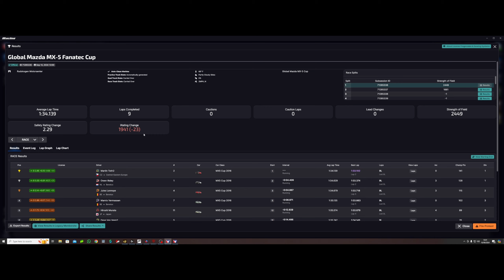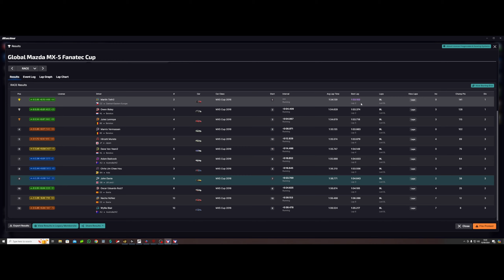iRacing Mazda MX5 Rookie Series Fixed Setup Rudskogen 2024 Season 4 Week 1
Well that's not the best way to start a top split Mazda MX5 race. Global Mazda MX-5 Fanatec Cup

00:00:00 Race
00:15:13 Incidents
00:16:39 Results
00:18:54 Links

Channel Highlights
First Channel Member - Chris Peers

32gb RAM
No RGB
cheap keyboard/mouse
Cheap webcam

Racelab Overlays